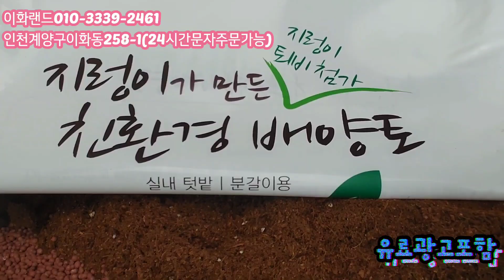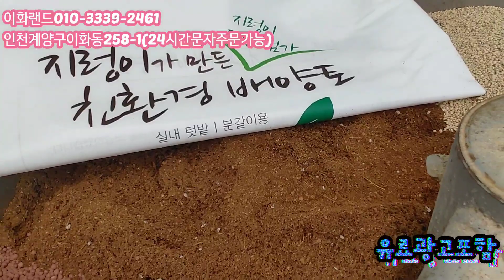특집/새로들어온다육이/구경오세요 다남다육010-3339-2461